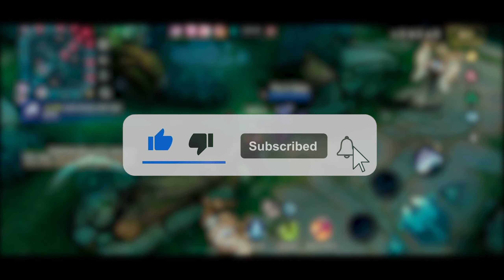18 KILLS!! JULIAN NEW CHEAT BUILD | CAN RANK UP FAST! | TOP 1 GLOBAL | MLBB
Follow JULIAN KH on...

Intro : Max Brhon - Cyberpunk [ NCS ]
Outro : Max Brhon - Cyberpunk [ NCS ]

Julian was the son of Terizla, the leader of the Free Smiths' Guild. The guild was exterminated by the Church of Light on charges of heresy when Julian was at an early age. The poor child was then adopted by the archbishop, trained and molded to be an elite member of the Ravens, a secret force that listened only to the archbishop's orders. Later, on his mission to "purify" Xavier, he caught a glimpse of the secret buried in time

On a winter's night ten years ago, a snowstorm raged over the citadel of the Free Smiths' Guild.

The Free Smiths' Guild by Terizla was accused of pledging allegiance to the Abyss and wiped out by the Church of Light. The sole survivor was the leader's six-year-old son who wandered on the streets for days until the Church found the starving boy. The Archbishop saw the special talent in him, granted him the name of an ancient saint—Julian, and sent him to the special academy in the Church of Light—Raven's Nest.

Standing on top of a cliff, the school was home to orphans with special talents. The Archbishop told them that children abandoned by their families were not worthy of love, but he would give them love and rebirth, which must be repaid with gratitude and loyalty: they must become Ravens—a secret special force that answers directly to the Archbishop and cleanses the world of all heretics and evils for the Lord of Light.

Julian forced himself to forget his past, but no matter how hard he tried, he couldn't erase the nightmare from his mind: his mother left him behind and begged for mercy for herself, not even sparing a look at him..

Julian also remembered a strange gesture along with the nightmare: he'd always push the corners of his mouth up with his hands and force himself to smile subconsciously. But other than that, he couldn't remember anything else. He didn't know who taught him to do that or what happened back then.

The children at the Raven's Nest were called Nestlings. They would do strenuous chores and study tomes and battle skills during the day, and then stay in their separate caves for grace and rest at night.

The lives of Nestlings are lonely. But Julian made a family with the other guests in his cave: a rodent that loves bread crumbs, a chirping sparrow and a goat he took care of. On every windy night, they would listen to Julian talking about his loneliness and doubts. To him, they were his family who didn't speak.

With their company, Julian worked diligently at the Academy and was one of the most excellent students in labor, studying and fighting. He was praised by the Archbishop but did not notice another Nestling's jealousy towards him.

One night, Julian retired to his bedroom, only to find three stiff animal carcasses upon the stone bed.

Behind him came the other Nestling's evil snickers, "Rodents stand for unfaithfulness, sparrows ignorance, and goats weakness... Julian, you are not worthy of love or rebirth from the Church!"

His vision blurred in a sudden rush of blood, as he clenched his fists, his mind blank.

After a bloody fight, Julian was pulled away by members of the Church, and the Archbishop who happened to be there to review their work also arrived—there would be serious consequences. The severely-injured Nestling was lying on the ground, unconscious. Julian almost lost his balance against the wall, as if his heart had fallen into icy-cold water.

He closed his eyes, awaiting the Archbishop's punishment.

"Jealousy... Such a filthy, weak Nestling. Excommunicate this failure!"

The punishment was more terrifying than execution! But how would the Archbishop punish Julian? To Julian's surprise, the Archbishop patted him on the shoulder.

"Julian, you did good. And you cleansed those things in that corner, didn't you?"

Julian was at a loss for words. He looked over at the carcasses in the corner: they were filthy, cold and insignificant. The other Nestling's words were still echoing in his ears—Julian, you are not worthy of love or rebirth from the Church!

A sliver of the morning light shined from the east, half of Julian's face in the sunshine while the other half hidden in the dark. He nodded slightly.

A bizarre light glowed in Julian's dark pupils. He raised his hand to summon his weapon, proving himself in front of the Archbishop.

Julian knew he would become the strongest Raven of them all.